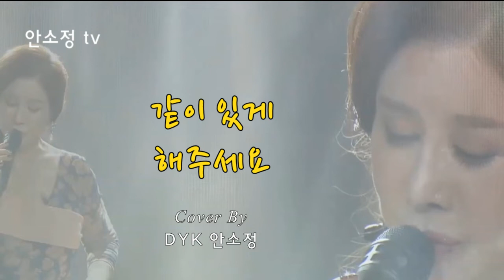'같이 있게 해주세요' - 동그라미 l DYK 안소정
천 마리의 학을 접는 마음을 담아 1,000곡을 목표로 하루에 한 곡씩 영상을 올리고 있습니다. '좋아요', '구독'과 함께 종 모양의 '알람'을 누르시면 매일 아침마다 새로운 모닝송이 배달됩니다. 꿈을 향한 저의 도전이 여러분과 함께 할 수 있기를 바랍니다.